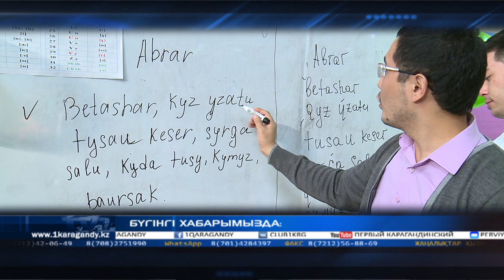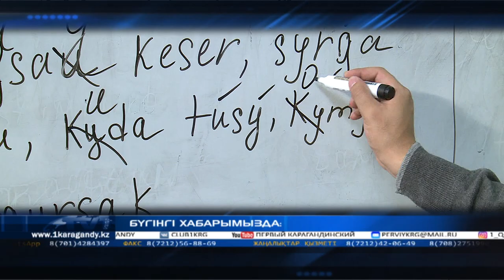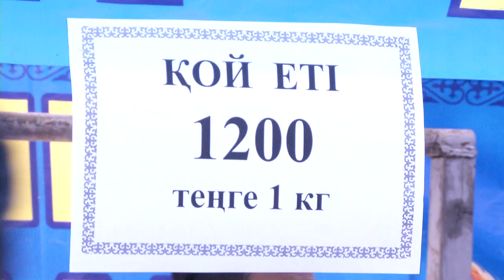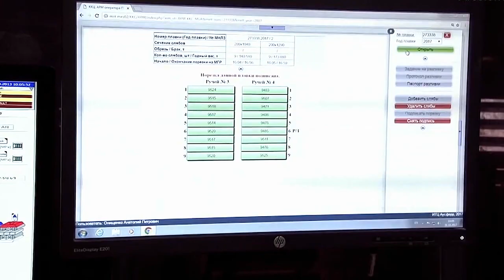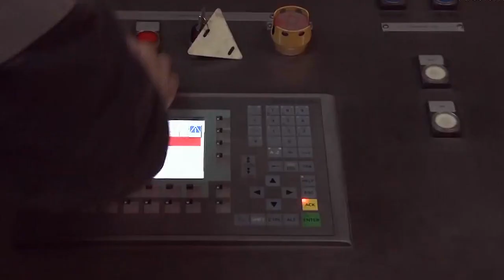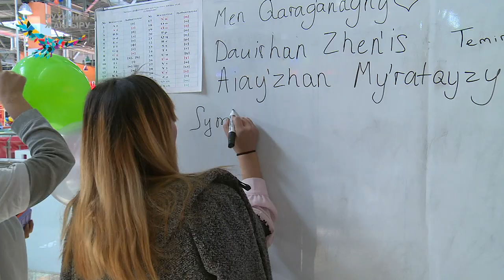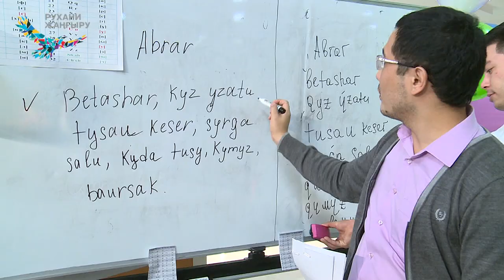29/10/2018 - Бірінші Қарағанды телеарнасының жаңалықтары